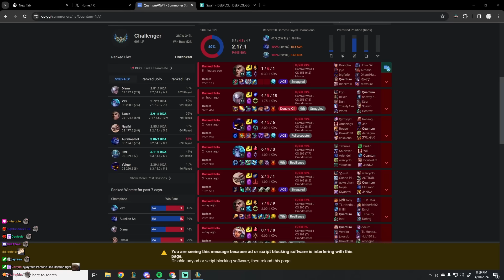SILLY QIYANA CARRY!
QUANTUM PLAYS QIYANA!